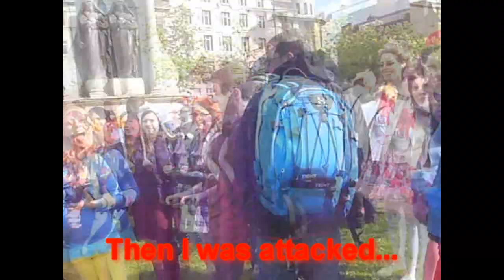The most awesome-packed Nerdfighter gathering in all of Manchester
On September 29th 2012, many awesome Nerdfighters gathered in Manchester and did awesome stuff together. I was awesome.